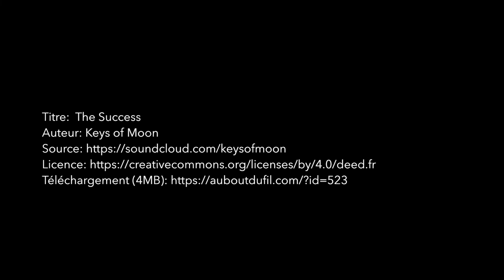Comment terminer l'année en beauté ?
Voici le 8ème épisode des outils pour votre bonheur, pour vous aider à bien terminer l'année, libérées, apaisées et libérées.
Belle découverte